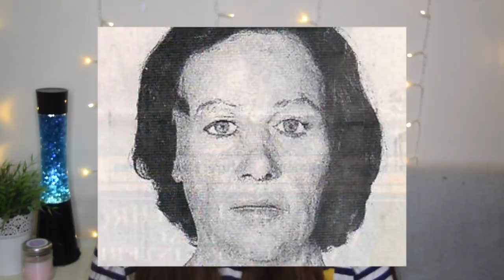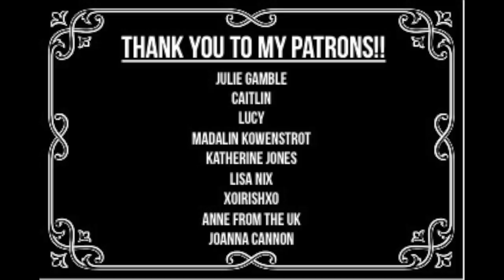WHO WAS THE SUTTON BANK JANE DOE??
Hey Guys! Today’s video is on the case of the Sutton Bank Jane Doe.